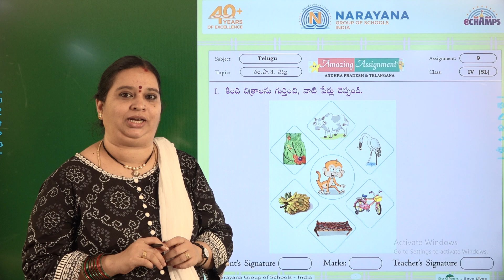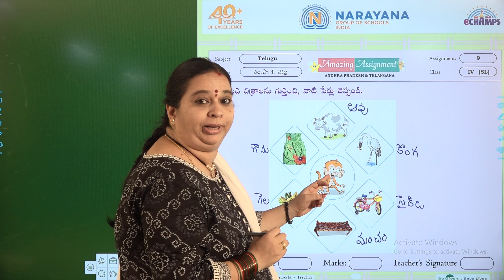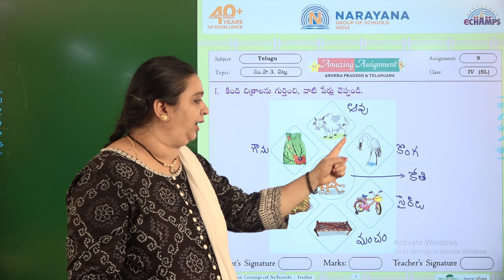7TH AUG AP CLASS IV SL TELUGU ASSIGNMENT KEY